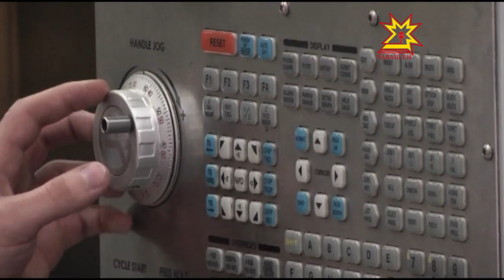Закрытие WorldSkills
Парад плиточников и каменщиков, поваров и кондитеров завершен. Лучшие представители  рабочих профессий 2 дня боролись за звание победителя регионального этапа WorldSkills Russia- 2015. Кто защитит честь республики в будущем году на  соревнованиях Приволжского Федерального округа  — в нашем материале